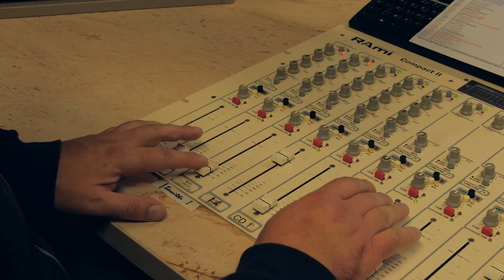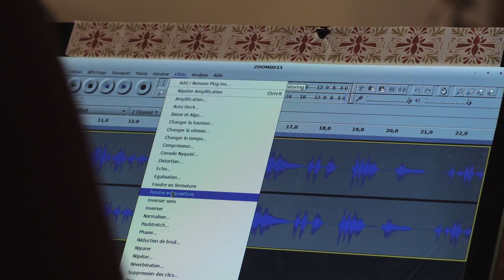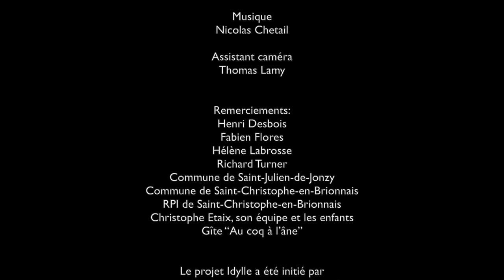Idylle en Brionnais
Ce film est issu d'un projet de territoire, dans le cadre d'Idylle, festival initié par la Région Bourgogne-Franche-Comté et déployé par l'Artdam.
Dans ce cadre, les Films du Tilleul ont travaillé de mars à octobre 2020 sur le territoire de Semur-en-Brionnais, en Saône et Loire, partant à la rencontre des habitants et habitantes. C'est avec eux et avec l'appui de Radio Cactus que ce film a été construit et a vu le jour.